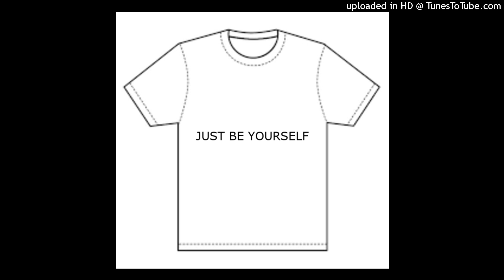JUST BE YOURSELF-LEDD JELLY